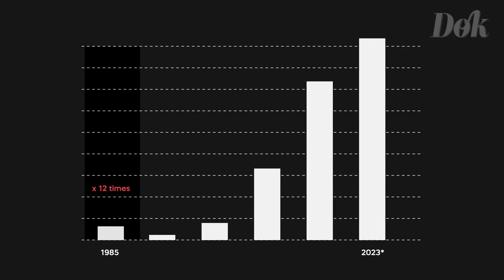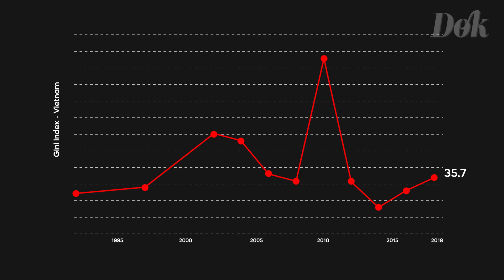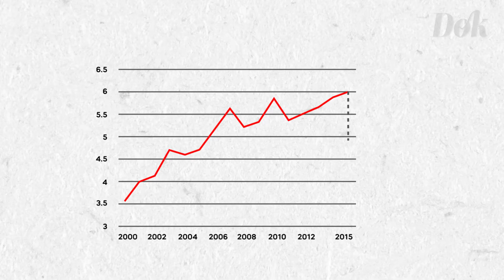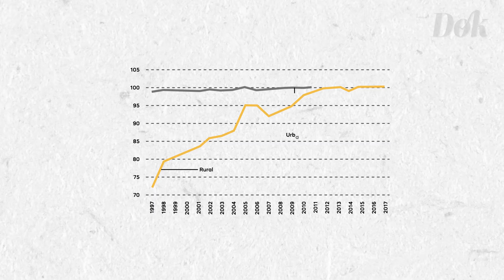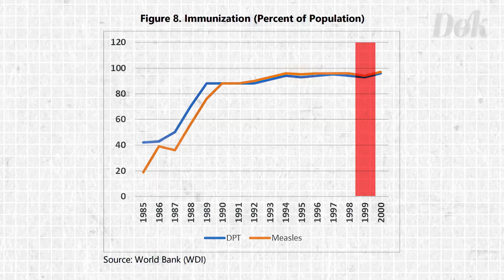The Miraculous Rise of Vietnam Economy | Explained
In this video, we explore the story of how Vietnam became one of the world's most impressive economic success stories. From its tumultuous history as a war-torn nation to its transformation into a thriving economy, Vietnam has defied the odds to achieve remarkable growth in recent years.

Through infographics, articles, pictures, and videos we dive deep into the key factors that have fueled Vietnam's economic growth, including its strategic location, abundant natural resources, and young, dynamic population.

We also examine the government policies and economic reforms that have played a crucial role in Vietnam's economic miracle, including the shift from a centrally planned to a market-oriented economy and the implementation of business-friendly policies.

Join us as we explore the fascinating story of Vietnam's economic rise and the lessons that can be learned from its success. Whether you're interested in global economics or simply curious about how one nation transformed itself, this video offers a compelling look at one of the world's most inspiring economic miracles.

Vectors :
Vecteezy.com

Footage:
Vecteezy.com
Pexels.com
Getty Images
Alamy